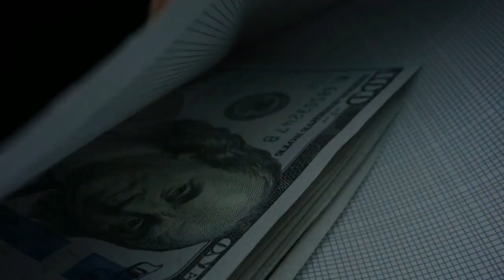Le très étrange recrutement de Guedioura par le CR Belouizad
Le club algérien, CR Belouizdad a récemment annoncé l’arrivée de l’ancien international Adlène Guedioura, âgé de 37 ans. Cette signature intervient peu de temps après l’arrivée de Raïs M’Bolhi, pour des contrats de deux ans, laissant présager une retraite sportive pour ces deux Fennecs.

auto skip
NEXT VIDEO IN 5
CANCEL